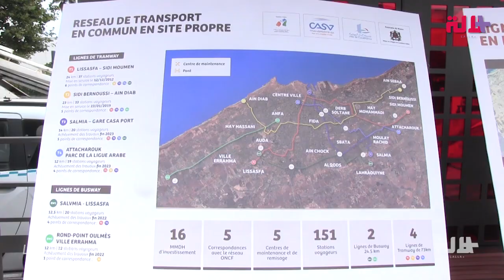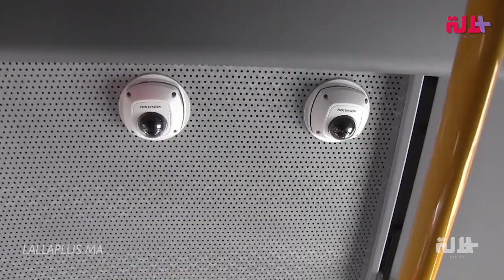40 حافلة ألمانية الصنع.. الدارالبيضاء تدخل عهد "الباصواي"